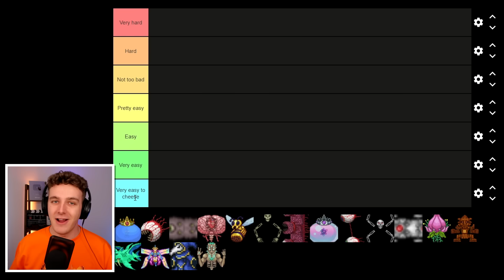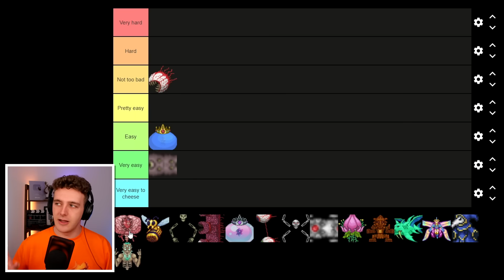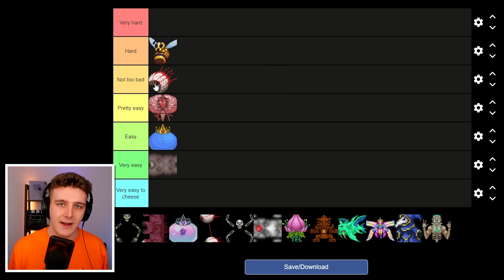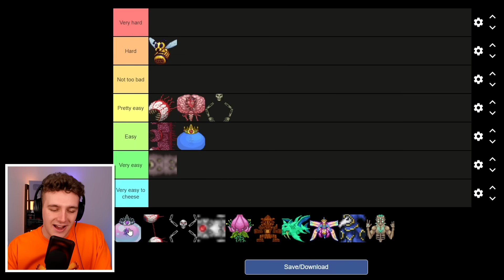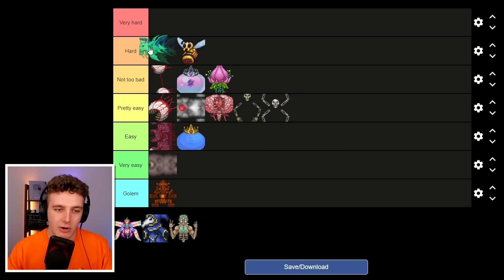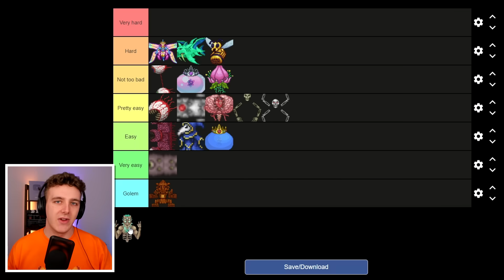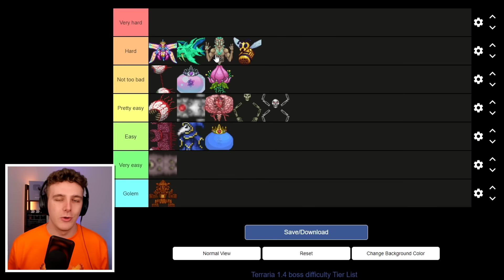Ranking Every Boss in Terraria based on Difficulty!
In today's video we'll be ranking every boss in Terraria based on their difficulty. Terraria has many bosses, but which one is the hardest?

0:00 Intro
0:59 King Slime
02:00 Eye of Cthulhu
02:45 Eater of Worlds
03:34 Brain of Cthulhu
04:30 Queen Bee
05:25 Skeletron
06:17 Wall of Flesh
07:08 Queen Slime
08:00 The Twins
08:48 Skeletron Prime
09:28 The Destroyer
10:36 Plantera
11:20 Golem
11:54 Duke Fishron
12:53 Empress of Light
14:25 Lunatic Cultist
15:17 Moon Lord
17:08 Use Code CHIPPY

use code CHIPPY to get a free Pumpking Pin (needs to be in the basket first)